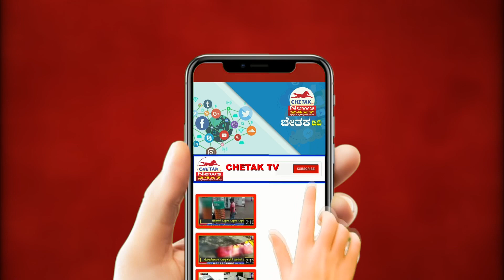|ಹಾಡುಹಗಲೇ ಬಾಲಕಿಗೆ ಚಾಕುವಿನಿಂದ ಇರಿದು ಅಪಹರಣ ಮಾಡಿದ ಯುವಕ|Chetak TV